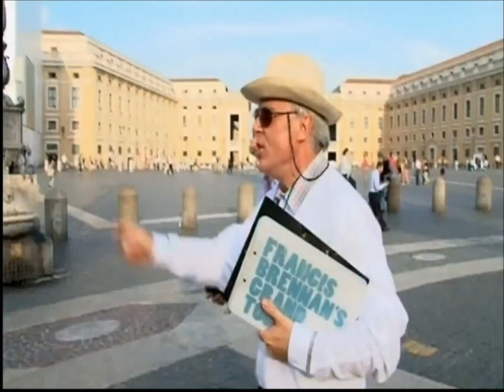Francis Brennan's Grand Tour RTE TV ( Rome )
Francis Brennan's Grand Tour  RTE TV 2011.